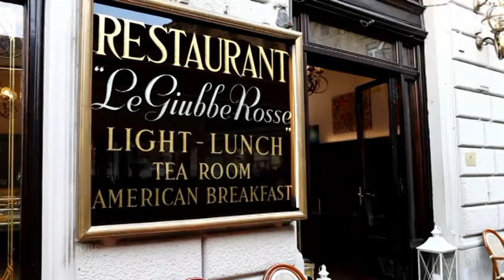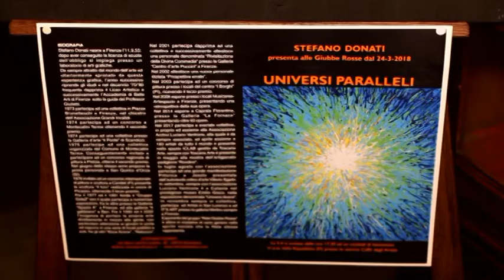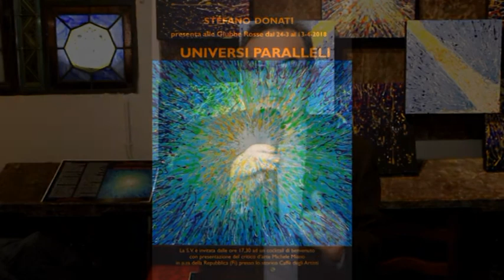UNIVERSI PARALLELI DI STEFANO DONATI